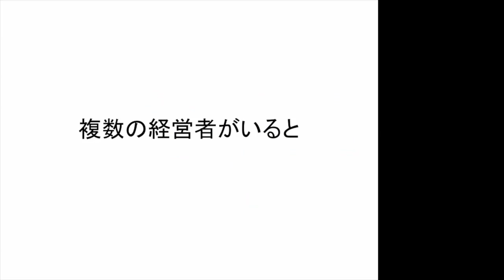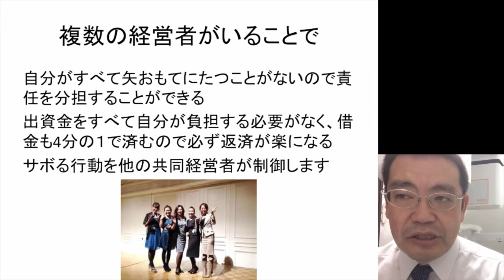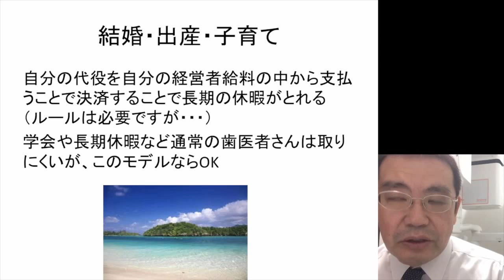複数の経営者がいることで 女性歯科医開業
『複数の経営者がいることのメリット』
についてお話していこうと思います。

簡単に言うと、私もそうですけど、
経営者は１人です。

女性については、
やっぱりトップに立ちたくないとか、

そうですね。
１人だけで借金しなければいけなかったりする部分もあったりしますから、

そういった面で、１人で開業されるよりは複数。
例えば、２人、３人。

私は４人と言っているのですけど、そういった形の
複数での開業というのがいいのではないかというふうに思っています。

複数の経営者がいることで、
自分がすべて矢おもてに立つことがなくなるということです。

責任分担することができる。
女性はやはり、苦手がところが、

「責任を取りたくない」という部分ですので、
そういった面では、複数の方がいらっしゃれば、

共同的に開業されているわけですから、
院長という、

簡単なその場でのあれは決まっているかもしれませんけど、
そうでない部分というのには、

複数の経営者があたるということであれば、
かなりそのへんのリスクが軽減できるのではないか。

出資金も、すべて自分が負担する必要はないですし、
借金も４分の１で済む。

簡単に言えば、
経営者はある程度のお金を歯科医院に投資して、

そこから出来上がったお金というのは、
最終的には、経営者のもとに残るという形なのですけど、

それを、４人とか、複数ですので２人からですけど、
そういった形の複数の人間のところで割るという、

大きく儲けることはできないかもしれませんが、
それでも、経営者利益というのは、

通常、別途にあるものですから、
そこのところが分割ができるというふうに思います。

借金も４分の１で、最初は済みますよね。
必ず返済が楽になると思います。

サボる行動を、たぶん共同経営者が防御していきますので、
利益を得て、自分がサボれば、結局ほかの人に迷惑がかかりますし、

ほかの人も、
「こいつサボっているな」というところのチェックが入りますので、

通常の経営者が１人でやっているより、
よっぽどこの辺のところがきつくなるし、

より、借金の返済等は、
私は、早く終わるのではないかなと思います。

結婚、出産、子育て。
その期間というのは、長期の休暇等が必要になります。

自分の代役を、自分の経営者給与の中から支払う、
あるいは、決済することで長期の休暇を取れるようにしたらどうでしょうか。

この辺はルールが必要だと思うのですけど、
そうなれば、自分で休みを買うというような形になりますので、

学会に行ってもいいですし、
長期休暇でバケーションに行ってもいいでしょうし、

通常の歯医者さんよりは、
この辺のところの休みが取りやすいというふうに、
私は思います。

つまり、複数経営者の医院経営をおこなうことのメリットとしては、
休みが自由に取れる。

自分だけが医院経営の最前線で頑張ることなく、
お金も自然に溜まっていく。

通常で考えれば、
信じられない歯科のビジネスモデルが完成していくのでないか
というふうに、私は思います。